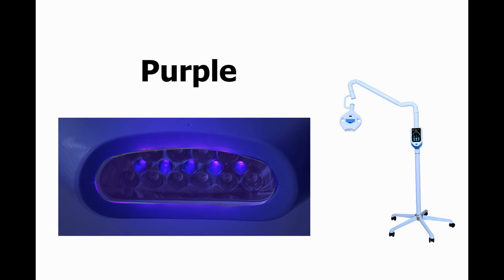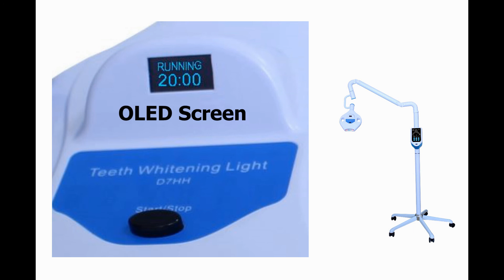3 color Tooth Whitening Light Dental Bleaching D7HH AKsDenT Manufacturer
AK-LASER CO., LTD
KSD MEDICAL INSTRUMENT CO., LIMITED
Add:5th FLR, No.5 Hegui Road, Luocun, Nanhai, Foshan, 528226, Guangdong, China

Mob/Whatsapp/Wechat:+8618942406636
SKYPE: fsksd16
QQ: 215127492